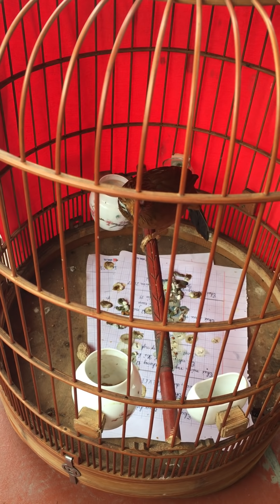Cách luyện hót cho họa mi hàng ngày để có thể cầm lồng xách tay chim vẫn hót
Quang chuyên cung cấp sản phẩm Cám chim họa mi chất lượng tốt giá chỉ 150k/1kg .Cám đã đc nuôi thử nghiệm thực tế nhiều chú chim họa mi trong nhiều năm qua,giúp ổn định chim về lâu dài,sức đề kháng tốt khi nuôi nhốt trong lồng,đặc biệt thay lông xong có màu vàng sáng  ,óng mượt.
Mọi người có nhu cầu xin vui lòng lh zalo 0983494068